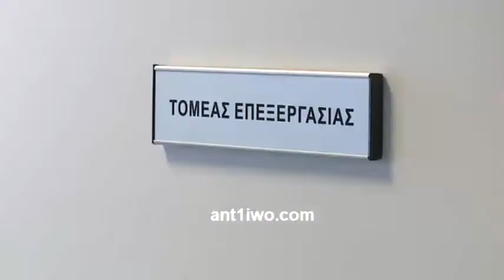Έξι υποπτα κρούσματα Έμπολα αντιμετώπισαν οι κυπριακές αρχές